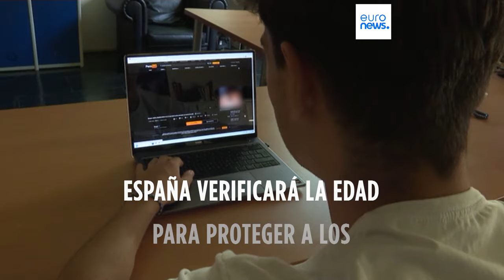España usará un sistema de verificación de edad para proteger a los menores frente al porno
El Gobierno de España activará antes del verano un sistema "pionero" para verificar la edad en Internet con el objetivo de proteger a los menores de edad, a la vista de los datos "muy preocupantes" sobre consumo de pornografía.